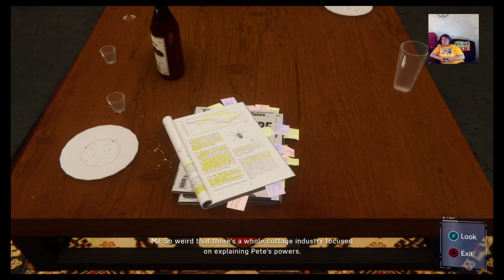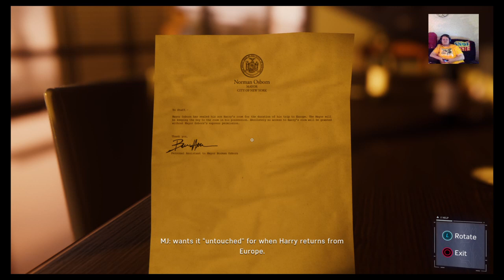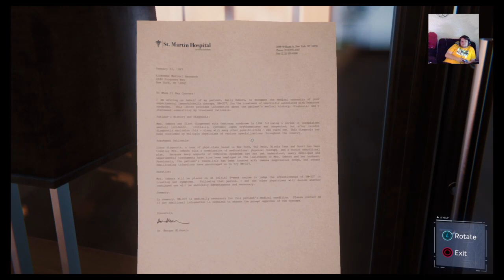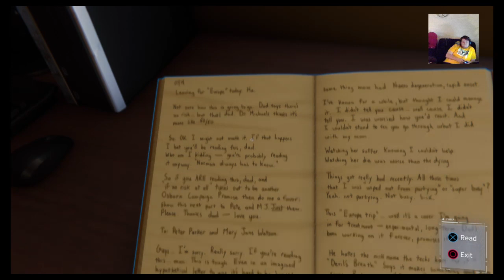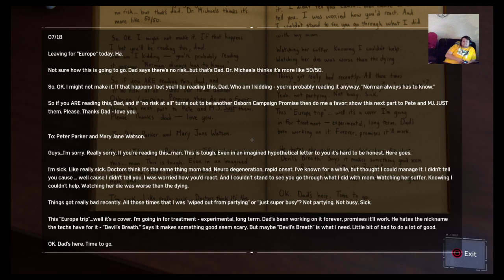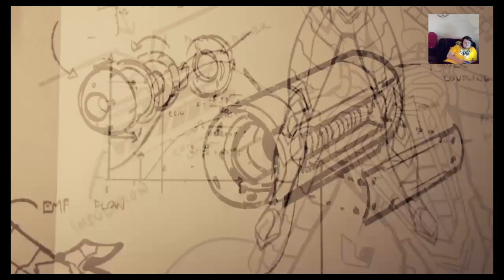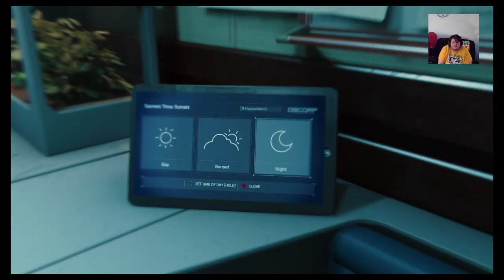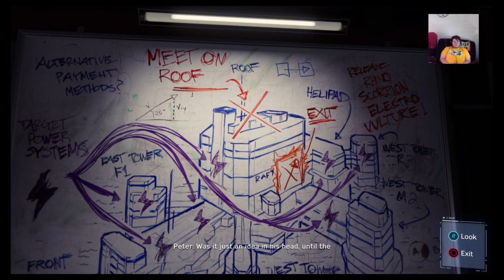Spiderman: NORMAN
Hi I'm Overkord95 and i love video games!